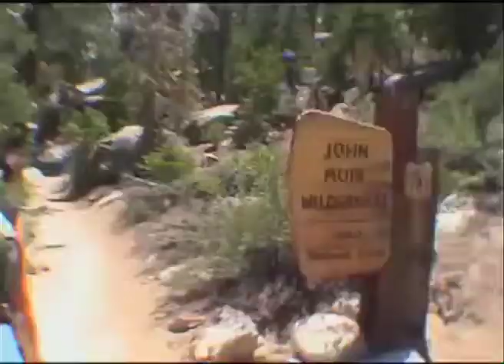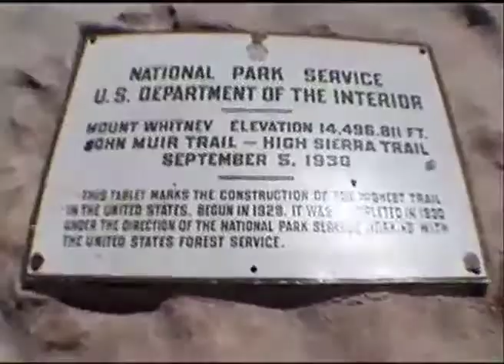MT WHITNEY - SUCCESS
June 26-27, 2009.  Made it this time.  Spent the night and got better acclimated instead of trying to go from sea level to 14,000 in one day.  Still got nasty elevation sickness a couple times and almost bailed out entirely.  Sorry the audio is so rough, but i had to strip the copyrighted music.